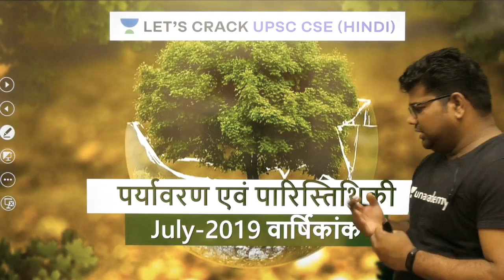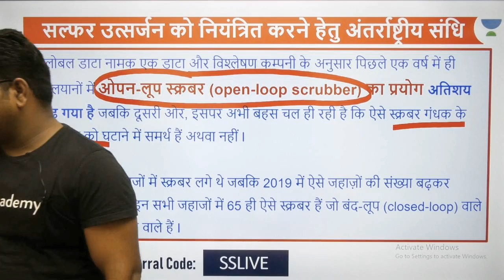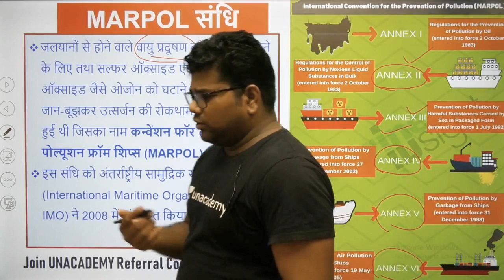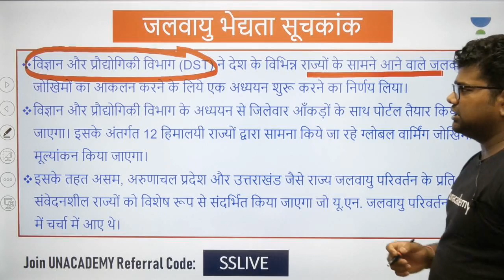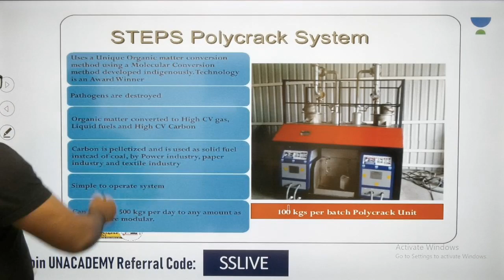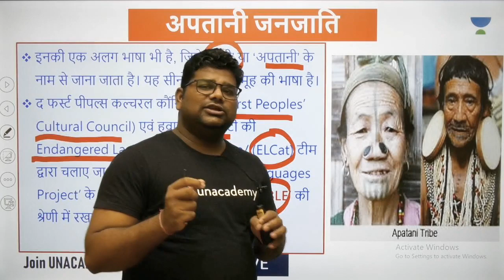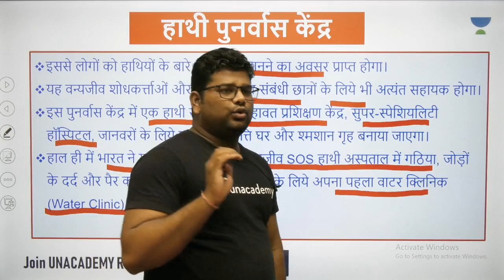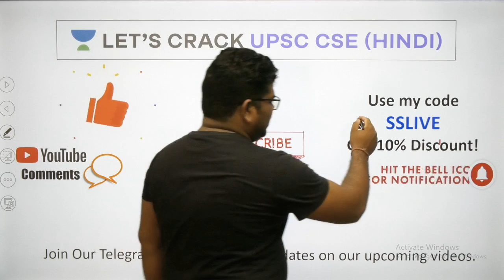UPSC Prelims - 2020 Special | वार्षिकांक - पर्यावरण एवं पारिस्थितिकी | July 2019 (भाग-1)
This lesson starts with a discussion on Annuity - Environment and Ecology . It is very important for the preparation of UPSC CSE - 2020 Exam. In this lesson, S K Sharma shares his various preparation strategy along with examples which will help you to crack the exam.

S K Sharma and more top educators are teaching live on Unacademy Plus.

Unacademy Subscription Benefits:
1. Learn from your favorite teacher
2. Dedicated DOUBT sessions
3. One Subscription, Unlimited Access
4. Real-time interaction with Teachers
5. You can ask doubts in the live class
6. Limited students
7. Download the videos & watch offline

UPSC
UPSC IAS Syllabus
UPSC Syllabus
UPSC Notifications
UPSC Online
UPSC Exam
UPSC Books
UPSC CSE 2020
Civil Preparation
UPSC Preparation
UPSC Motivation
UPSC Online
Crack IAS
Crack UPSC